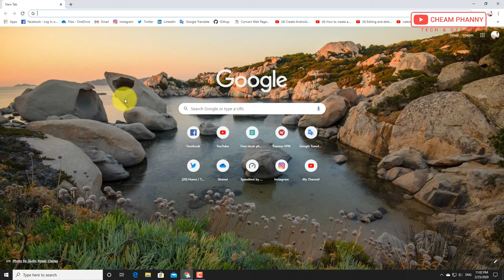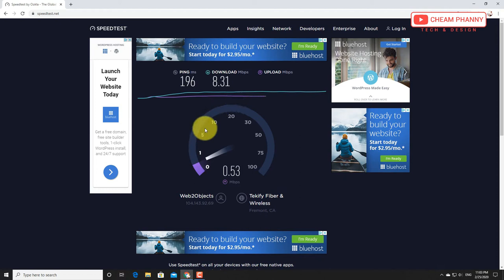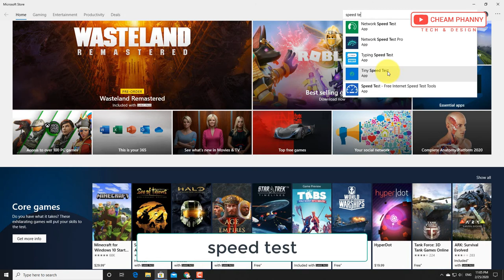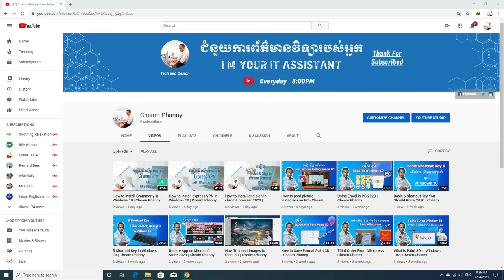Episode 25 - How to check speed internet on PC | Cheam Phanny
Thank you for your continuous support. To share knowledge altogether, thank you!

How to check speed internet on PC